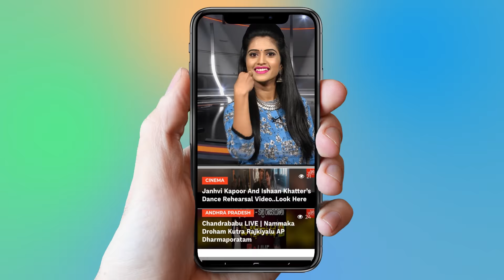Top Health Benefits of Coriander Seeds | Coriander Seeds Water Benefits | YOYO TV Health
Top Health Benefits of Coriander Seeds
Coriander Seeds Water Benefits
Health Tips in Telugu :

Coriander is an integral part of Indian cuisine. We regularly use coriander seeds as a spice, and coriander leaves for garnishing curries, salads, or soups.

Coriander is known all over the world for its medicinal properties. It is a great source of potassium, iron, vitamins A, K, and C, folic acid, magnesium, and calcium that can heal many health issues.

Cure Skin Diseases
Reduce Pimples
Hair Growth
Cure For Cold And Flu